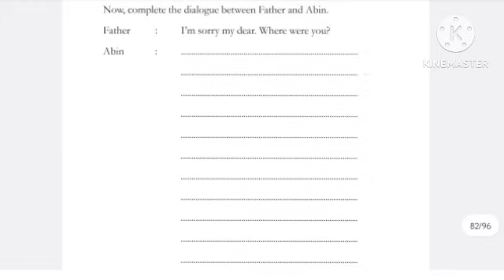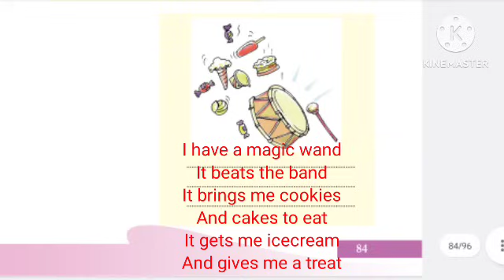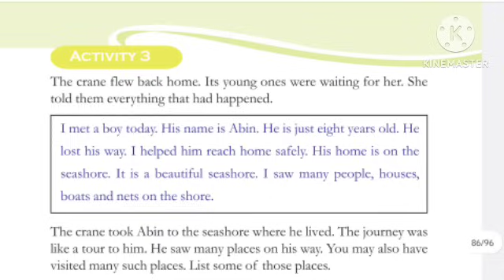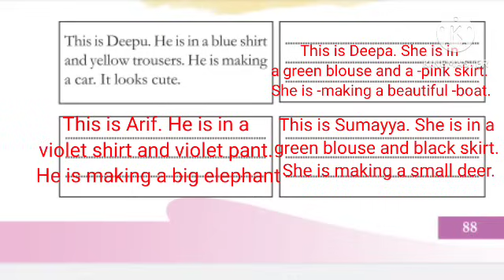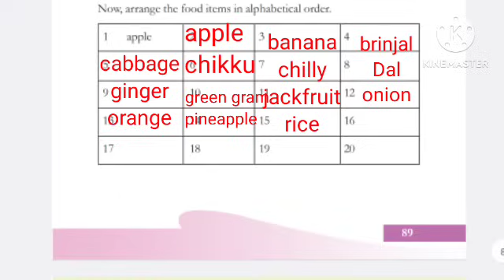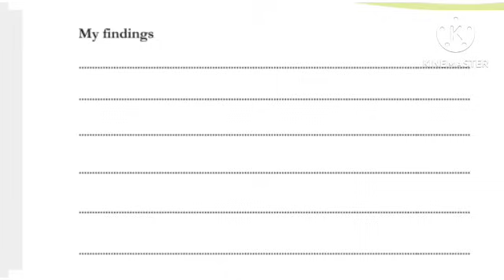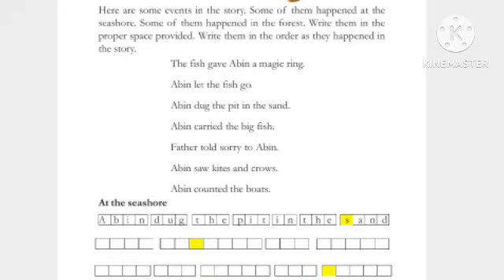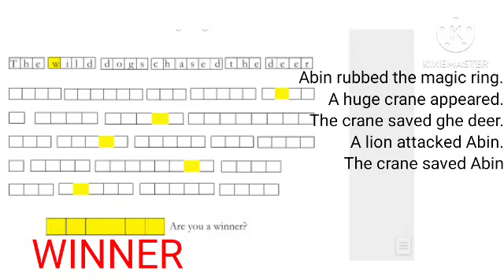Class 3 English Unit 4 The Magic Ring Full Activities page no 84 to 94|FullActivities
Class 3 English Unit 4 The Magic Ring Full Activities
Class 3 English Unit 4 The Magic Ring Full Activities page no 84 to 94
Class 3 English The Magic Ring Full Activities   Malayalam
Class 3 English Unit 4 Kerala Syllabus
Class 3 English Unit 4 മലയാളത്തിൽ
Class 3 English Activities  മലയാളത്തിൽ
Class 3 English The Magic Ring  Full Activities
Class 3 English The Magic Ring Full  Solved Activities
Class 3 English Unit 4 The Magic Ring
STD 3 English The Magic Ring Full Activities Explanation
STD 3 English Unit 4 Activities   Explanation in Malayalam
STD 3 English Unit 4 The Magic Ring  Activity
Kite victers STD 3 English Unit 4
kite victers STD 3 English Unit 4 The Magic Ring  Activities

Class 3 English Unit 4 Activities  Explanation
Class 3 English Unit 4 The Magic Ring Kerala Syllabus
Class 3 English Unit 4 The Magic Ring  Explanation Full Activities

stay tune to our channel
keep supporting
with love